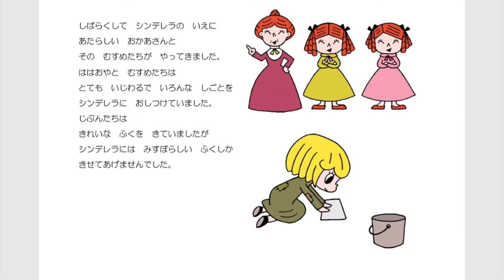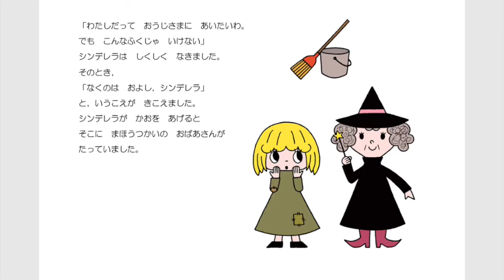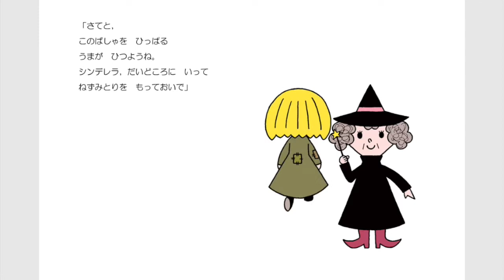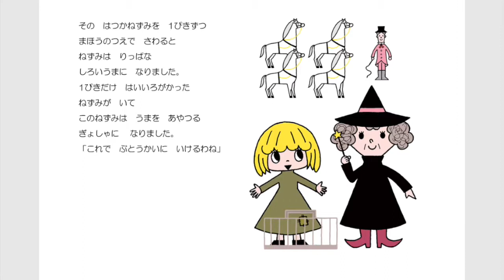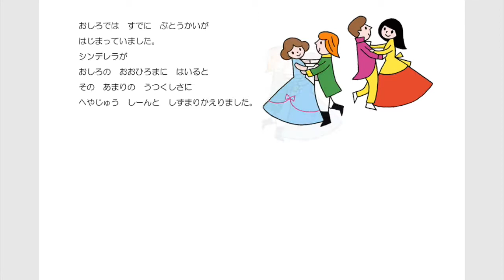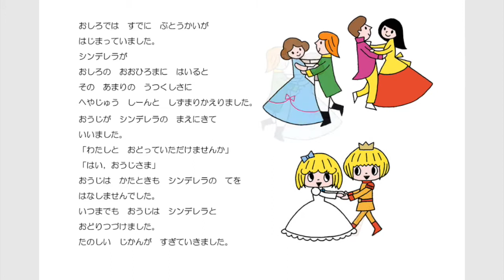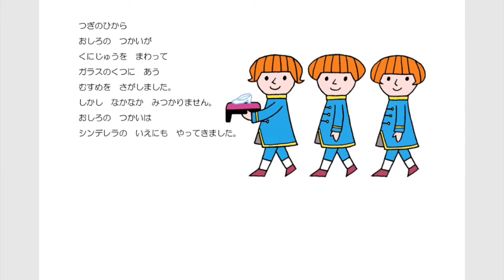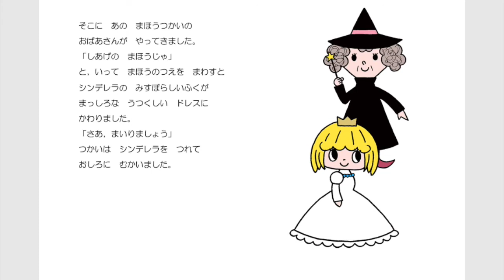(11) 中川ひろたか名作おはなし絵「シンデレラ」 絵: 長谷川直子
中川ひろたか名作おはなし絵本シリーズ

(1)「あかずきん」 絵: 長谷川直子　Little Red Riding Hood
(2)「ももたろう」 絵: すがわらけいこ　The Peach Boy
(3)「さんびきのこぶた」 絵: 藤本ともひこ　The Three Little Pigs
(4)「おむすびころりん」 絵: 中沢正人　The Woodcutter and the Mice
(5)「おおきなかぶ」 絵: はかたてつや　The Giant Turnip

(6)「おおかみと7ひきのこやぎ」 絵: かいちとおる　The Seven Little Goats
(7)「うらしまたろう」 絵: さいとうまり　Urashima Taro
(8)「さるとかに」 絵: 中沢正人　Crab and the Monkey
(9)「ブレーメンのおんがくたい」 絵: さこうしんじ 　Town Musicians of Bremen
(10)「ジャックとまめのき」 絵: タニグチコウイチ　Jack and the Beanstalk

(11)「シンデレラ」 絵: 長谷川直子　Cinderella
(12)「アリトキリギリス」 絵: はかたてつや　The Ant and the Grasshopper
(13)「しらゆきひめ」 絵: 園田綾子　Snow White
(14)「かさじぞう」 絵: かいちとおる　The Stone Buddha Statues and Their Straw Hats
(15)「うさぎとかめ」 絵: 西内としお　The Tortoise and the Hare